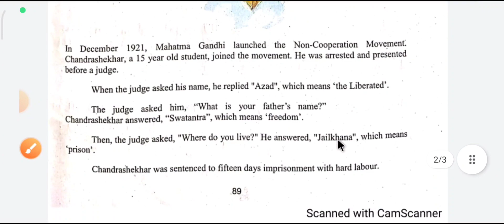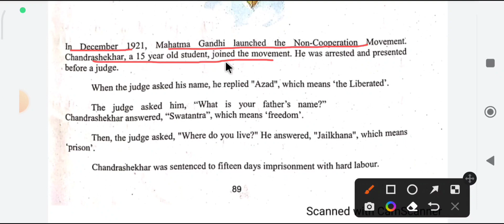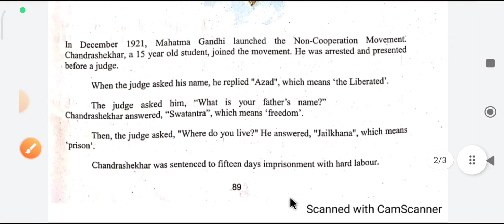ब्रिज कोर्स class-9th subject - English Unit -13 ( Inspiring personalities) page number 89 to 90